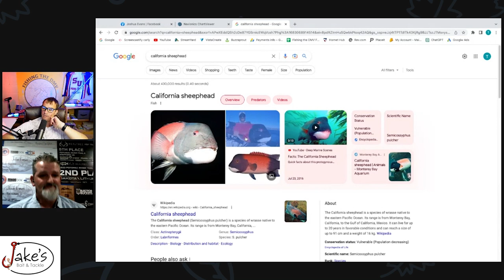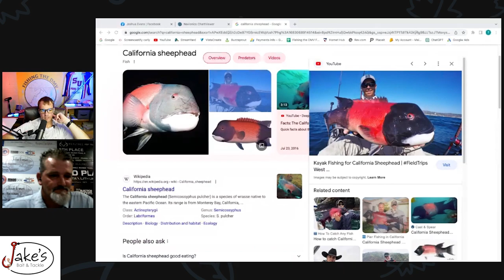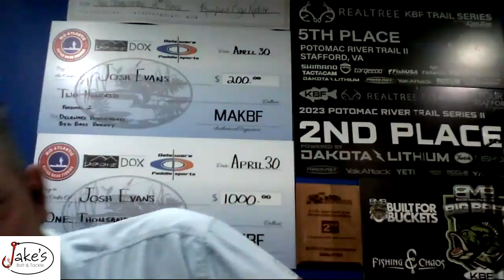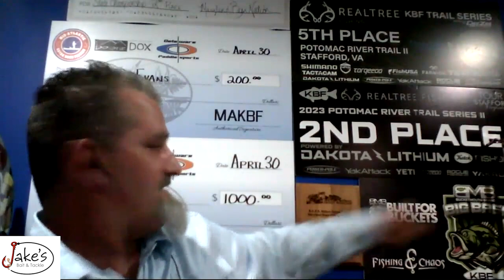Potomac River KBF event with Jackson Kayak Pro Joshua Evans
On this exciting episode of Fishing the DMV, I have the pleasure in speaking Jackson Kayak Pro Joshua Evans. Josh finished 2nd in the KBF event held Saturday, April 29 through Sunday, April 30th. Josh gives us insight that’ll help everyone become a better Potomac river fisherman.

 Here are the list of baits Josh used: XCalibur xrk25 and xrk50. Once I lost the 1 xrk25 and 1 xrk50 I had, I pivoted to the rebranded Booyah Baits One Knocker 1/4 oz and 1/2 oz. Also caught a couple of my smaller fish on the Booyah XCS100 squarebill. All baits were Rayburn Red with the exception of the 1/4 oz Booyah. That was rattle can spray painted fluorescent orange

All dates are available at Jake’s bait and tackle link to website down below: